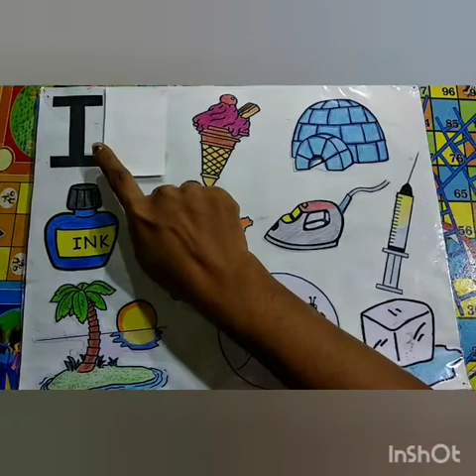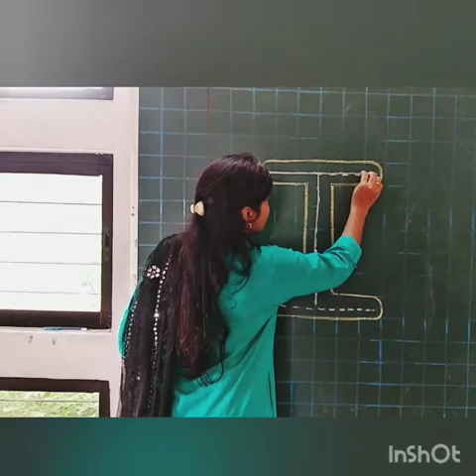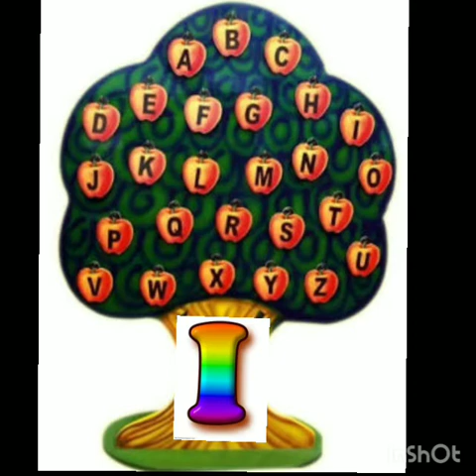Lkg-D Letter I